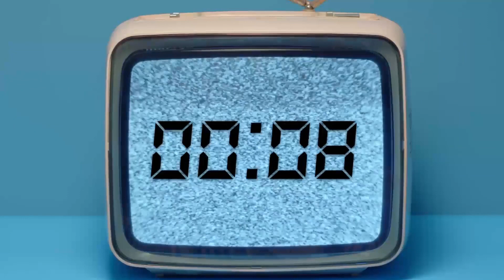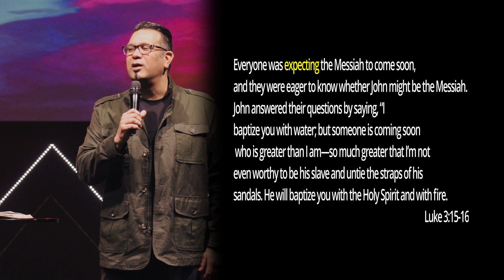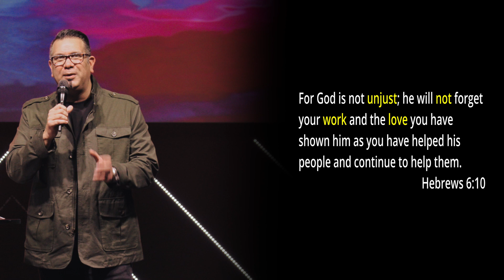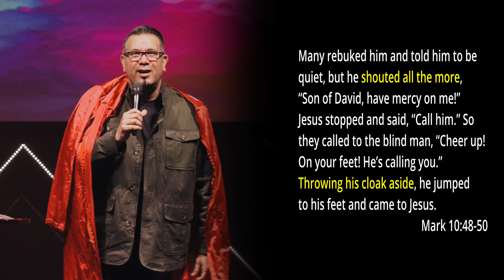What are you expecting? Sermon 1/3